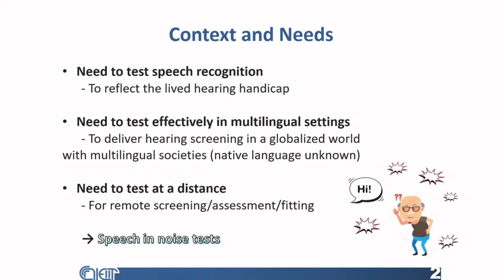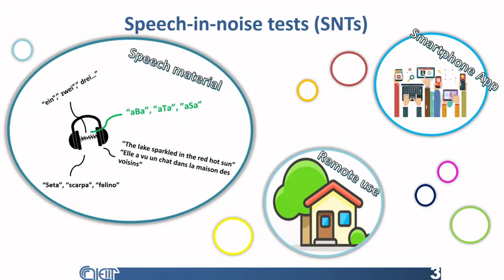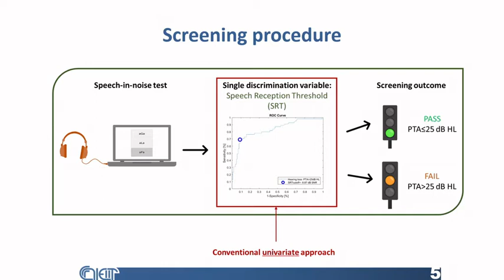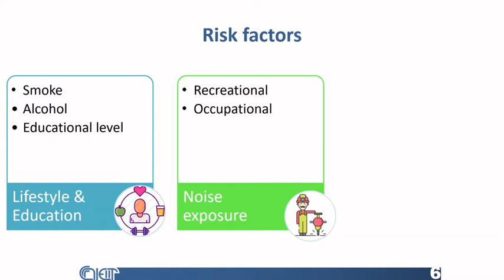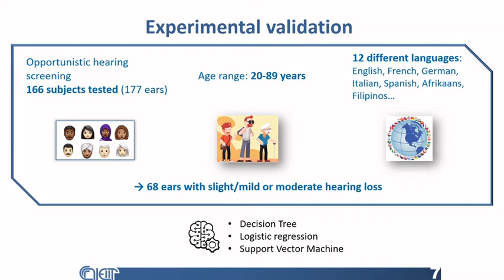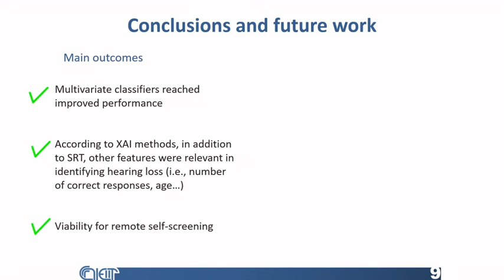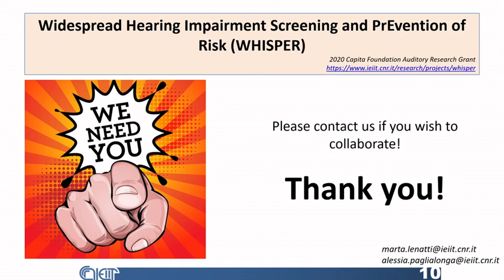VCCA2021 P1 03 Lenatti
Evaluation of multivariate classification algorithms for hearing loss detection through a speech-in-noise test